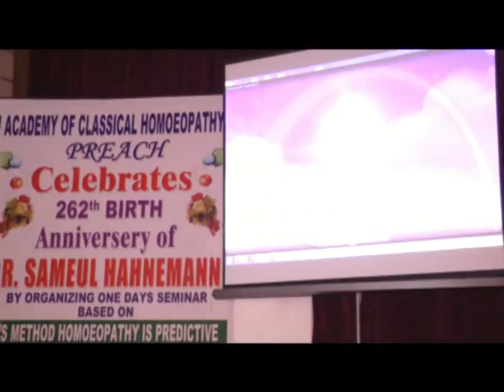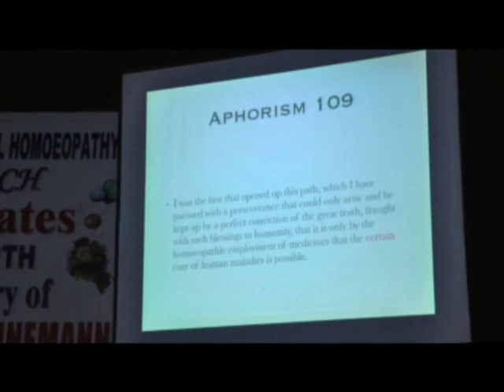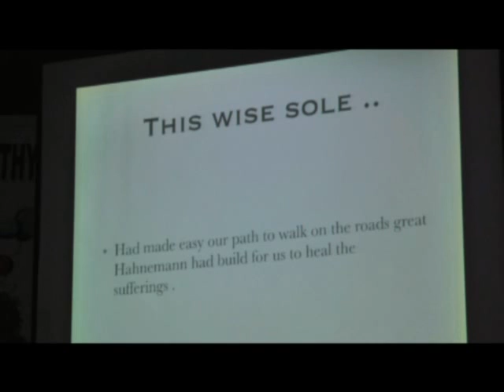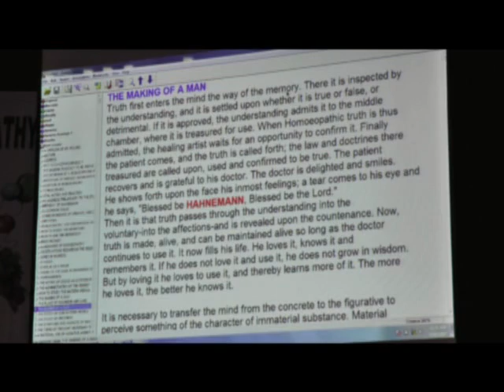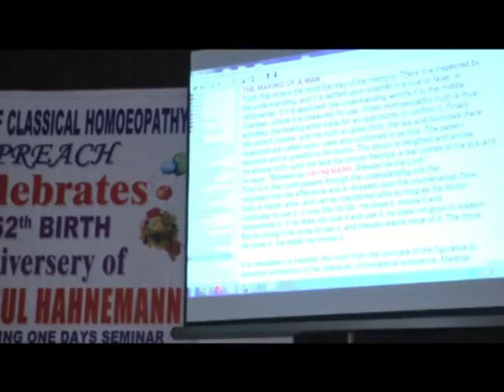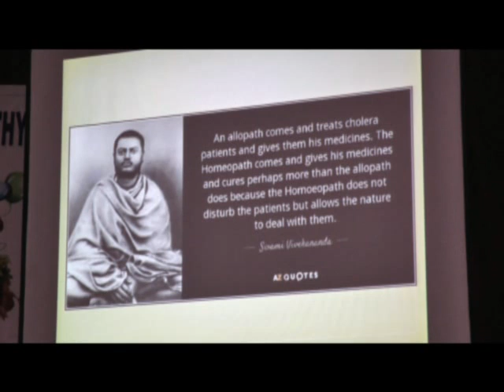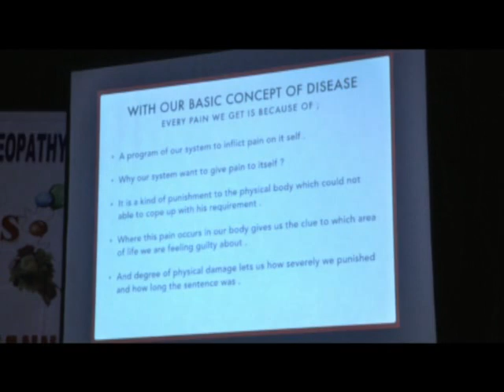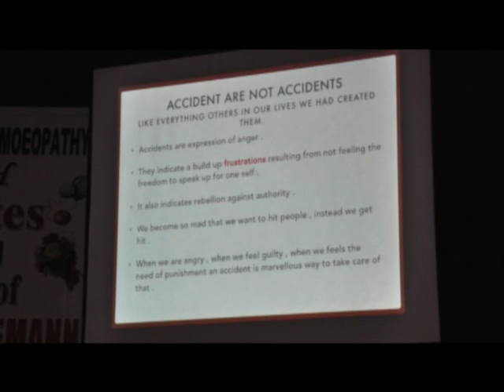PREACH Delhi Seminar 16 april 2017 session 1 dr. didar singh (part 1)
PREACH organized a 1-day seminar “Empowering with Homoeopathy” taking homoeopathic uderstanding to the quantum levels. Dr Didar Singh Started with the session continued by  Dr. Kamal Malik both are the senior faculty and founder members of PACIFIC RESEARCH ACADEMY OF CLASSICAL HOMOEOPATHY.